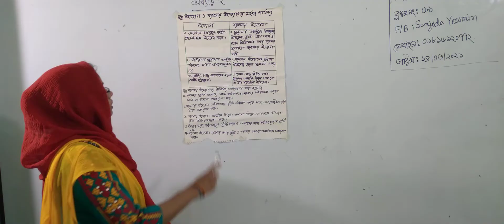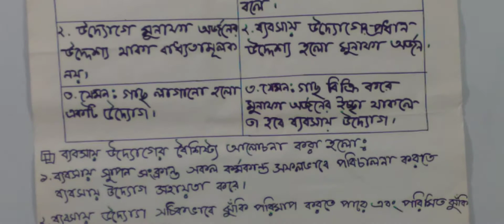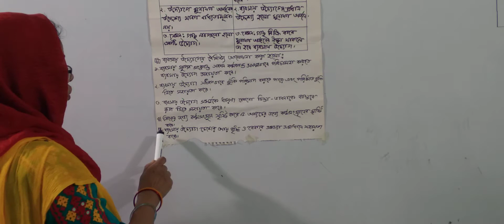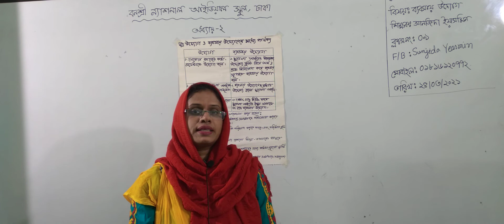নবম শ্রেণির ব্যবসায় উদ্যোগ, ক্লাস নং-৯, আলোচ্য বিষয়: উদ্যোগ ও ব্যবসায় উদ্যোগের মধ্যে পার্থক্য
অর্ধবার্ষিক-২০২১
শ্রেণি: নবম
বিষয়: ব্যবসায় উদ্যোগ
ক্লাস নং-৯
অধ্যায়-২য়
আলোচ্য বিষয়: উদ্যোগ ও ব্যবসায় উদ্যোগের মধ্যে পার্থক্য
শিক্ষক: জ. সানজিদা ইয়াসমিন